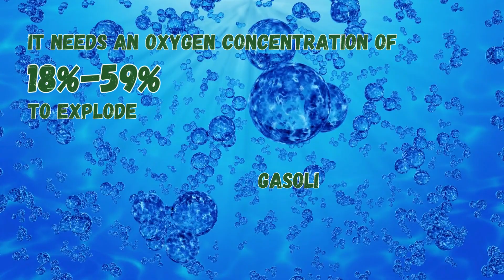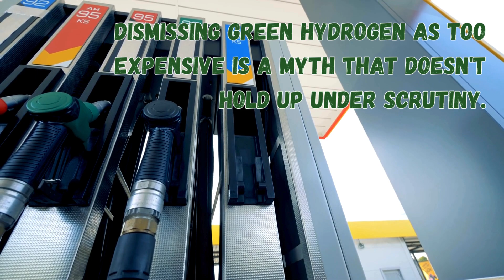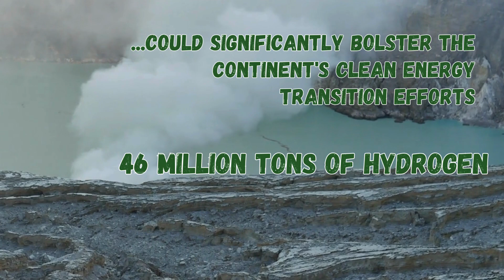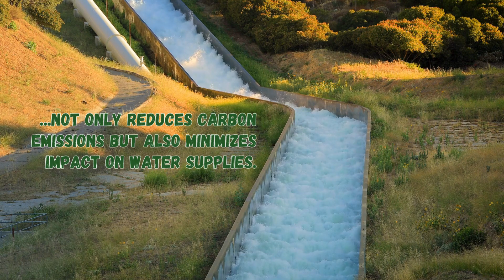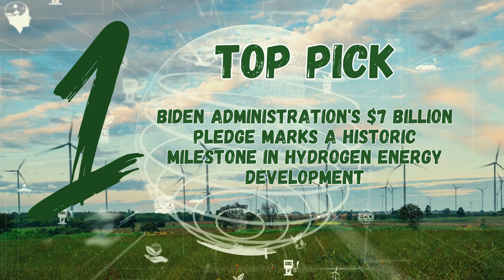Astonishing Progress in Hydrogen Technology - Countdown to the Top 5 Moments of 2023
- Greetings and welcome back to our platform! If you have a keen interest in green energy, you've made the right choice by selecting this video. In today's segment, we'll be exploring the thrilling sphere of hydrogen power for 2023 and debunking some common misconceptions about hydrogen. Don't forget, your support can help us reach our goal of 25,000 subscribers. So, let's dive right in!

Interesting Hydrogen...

Timestamp for video:
[00:00] - Intro
[00:25] - Introduction to the video's agenda
"We've got a jam-packed agenda for you. First, we'll start by debunking..."
[00:53] - First Segment - Hydrogen Myths - Hydrogen is not safe
"Let's dive into our first myth, 'Hydrogen is not safe.' This is a common misconception..."
[01:45] - Top Weirdest Stories
"Kicking off at number 5, we have a surprising story involving chicken feathers..."
[03:13] - Our Favorite Hydrogen Tech for 2023 - SunHydrogen
"Moving on, let's unveil number 4 in our countdown: Our Favorite H2 Tech for 2023."
[04:22] - Hydrogen Myth 2 - Hydrogen is too expensive
[05:31] - Number 3 - Hydrogen Cars
"This one takes us into the automotive world with the most read hydrogen car article of the year..."
[06:49] - Number 2 - Massive White Hydrogen Discovery
"A Massive Discovery of Natural Hydrogen Reshaping Our Energy Landscape. "
[08:06] - Myth #3 - Green Hydrogen Production Requires too much Water
"This misconception suggests that the production of green hydrogen consumes an..."
[09:05] - Number 1  - Historically The Most Significant Hydrogen News Ever
"Biden Administration's $7 Billion Pledge Marks a Historic Milestone in Hydrogen Energy Development"